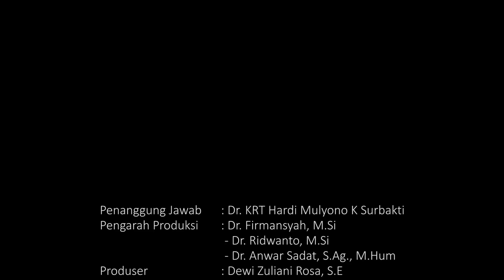TADABUR QUR'AN - NABI MUHAMMAD SAW THE BEST ROLE MODE